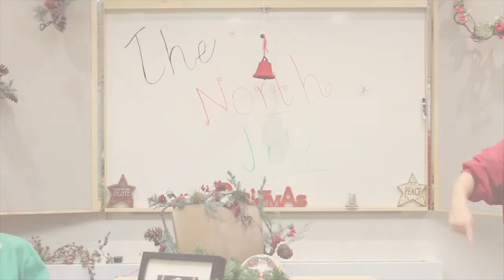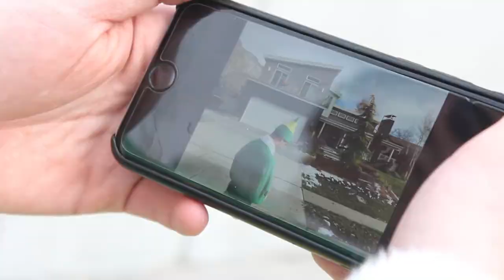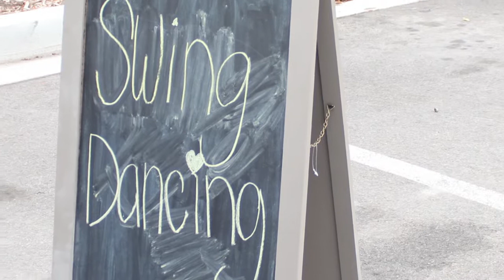Olympus High Christmas Assembly 2015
Elf adaptation
Since this video was combined with a live performance, the live narrations/performances are not included here.